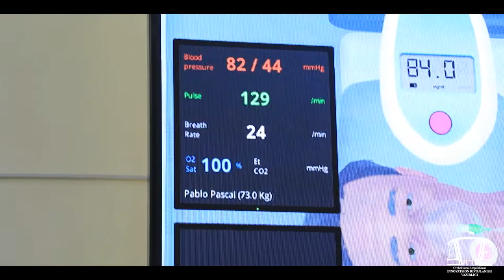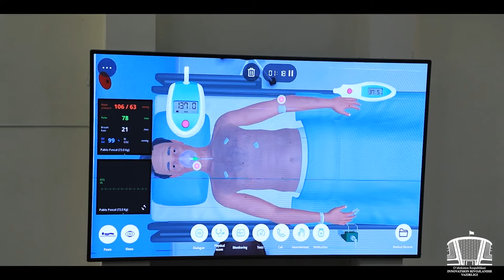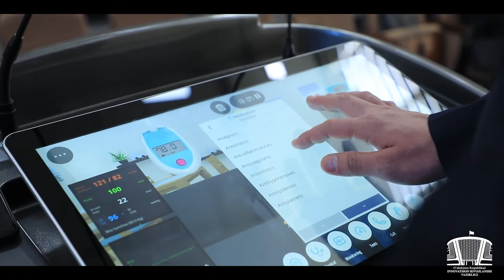«Virtual bemor» dasturi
«Virtual bemor» dasturining asosiy vazifasi tibbiyot muassasalarida o‘qiydigan o‘quvchi va talabalarga virtual o‘rganish imkoniyatini beradi. Ushbu platforma juda mukammal ishlangan bo‘lib, algoritm ravishda barcha ko‘rsatmalar keltirilgan.

Mazkur mobil ilova orqali talabalar virtual bemor holatiga baho berish maqsadida undan kerakli tahlillar olishlari, fonendoskop yoki rentgen, MSKT, kabi virtual uskunalarda tekshirib, barcha amaliyotlarni ekrandagi ish stolida virtual tarzda o‘tkazish mumkin.

“InnoWeek.uz-2020” Innovatsion g‘oyalar haftaligi doirasida mazkur platformadan respublikaning tibbiy oliy taʼlim muassasalarining professor-o‘qituvchilari va talabalariga 3 oyga bepul foydalanish bo‘yicha Innovatsion rivojlanish vazirligi, Sog‘liqni saqlash vazirligi hamda mazkur “Take The Wind” kompaniyasi o‘rtasida kelishuv memorandumi imzolangan bo‘lib, amalda joriy etilmoqda.